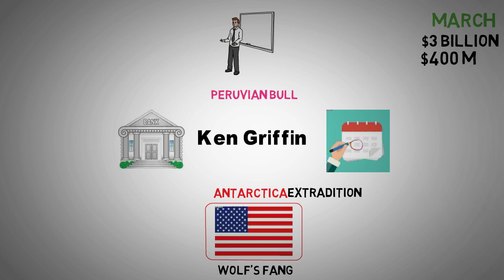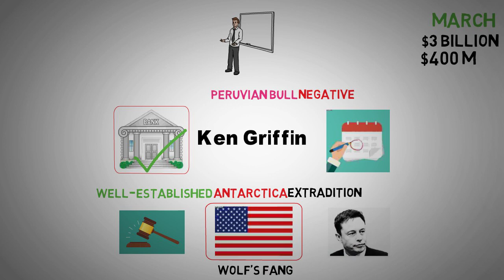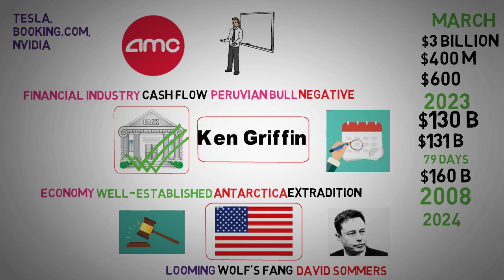Ken Griffin Escape Plan Revealed - AMC Stock Short Squeeze update